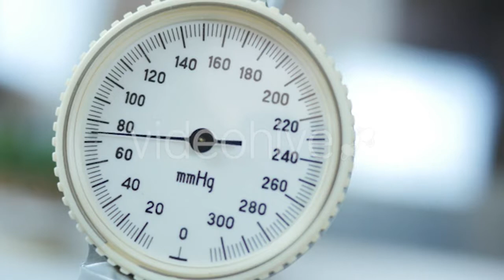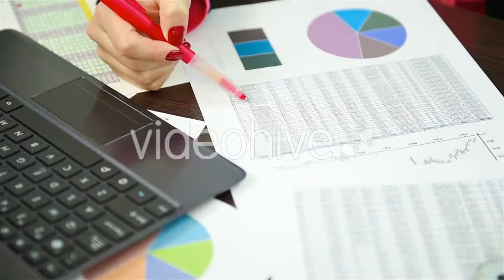Dismantling Process Of Old Piano Strings by - (industrial) Stock Footage | Mega Pack +40 items